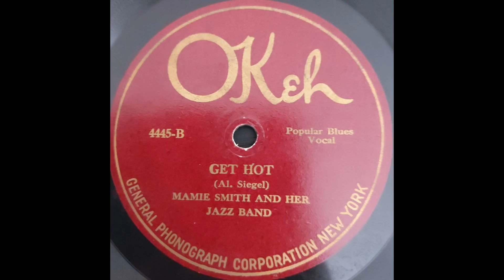Mamie Smith & Her Jazz Band - Get Hot (1921)